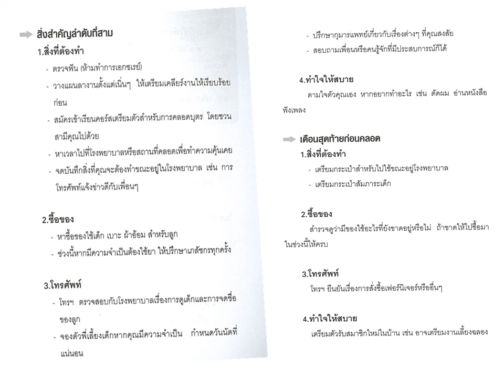สิ่งสำคัญลำดับที่สาม